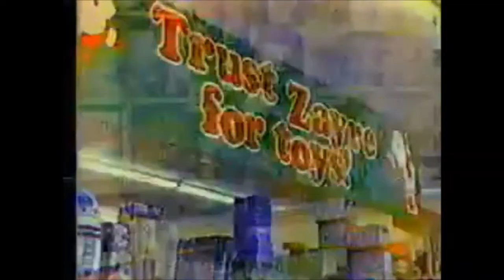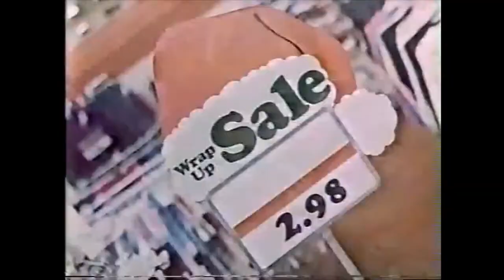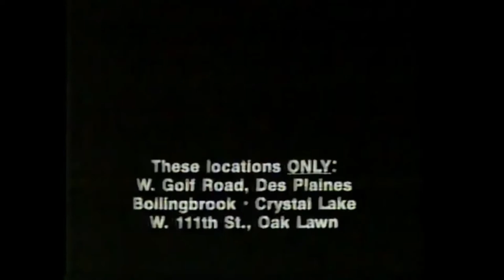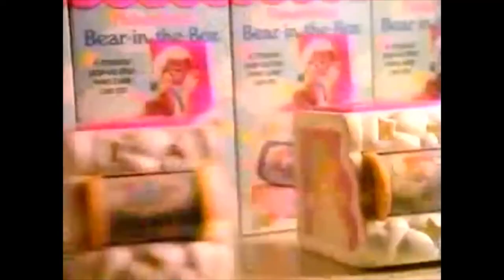Vintage Zayre Department Store TV Commercials